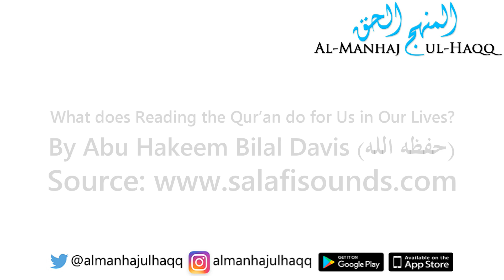What does Reading the Qur’an do for Us in Our Lives? – By Abu Hakeem Bilal Davis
What does Reading the Qur’an do for Us in Our Lives? – By Abu Hakeem Bilal Davis حفظه الله